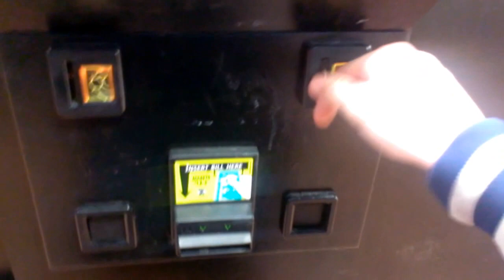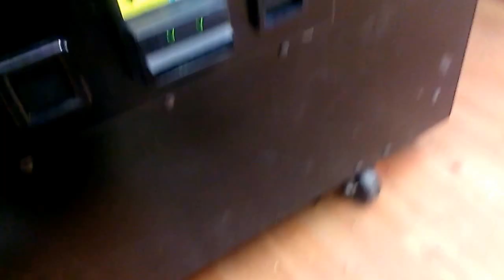JOURNEY TO THE MATTOON CLAW MACHINE EPISODE 25 CAND FACTORY VS TWO OTHER MACHINES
THIS VIDEO WAS ALSO FILMED AT WALMART IN MATTOON ILLINOIS SATURDAY SO IN THIS EPISODE I PLAY A CANDY CRANE I HAVE NEVER PLAYED BEFORE ITS A CANDY FACTORY  THIS MACHINE IS 50 CENTS PER PLAY 20 SECOND TIMER THE CLAW STRENGTH CAN BE CHANGED DIGITALY ALSO JUST LIKE THE PINNACLE CLAWS